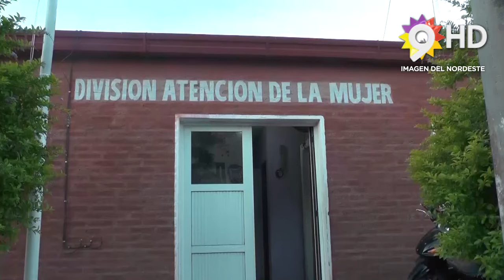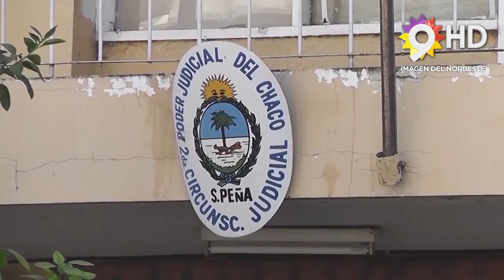NOTICIERO MEDIODIA - SOTO - INVESTIGAN SUPUESTO ABUSO SEXUAL EN UN COLEGIO RELIGIOSO - SÁENZ PEÑA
UNA MADRE DENUNCIÓ QUE SU HIJA DE 6 AÑOS FUE ABUSADA POR OTRO ALUMNO
"Todo es muy complejo y delicado ", el dct. Marcelo Soto se refirió a la denuncia de una madre que  manifiesta sobre manoseos a su hija de 6 años dentro del colegio Don Orione N°55 en el cual un alumno habría ingresado al baño con la menor y la manoseo.
"Emos pedido las filmación de las cámaras ya que no tenemos identificado a nadie".
 FISCAL MARCELO SOTO,